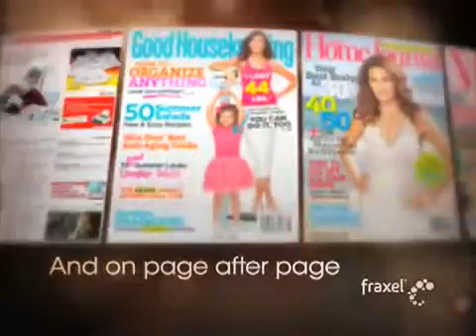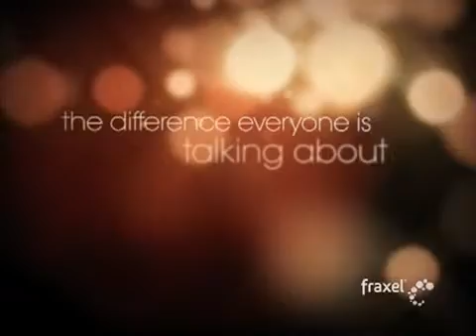Fraxel Media Sizzle Reel